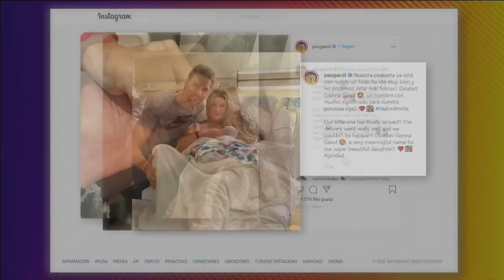Noticias Telemundo Mediodía, 14 de septiembre 2020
Video oficial de Noticias Telemundo. Los incendios avanzan y agravan aún más la situación del aire en California, Washington y Oregon. La Organización Mundial de la Salud reporta récord de casos diarios de coronavirus en el mundo. Amazon anuncia que contratará a 100,000 personas.

00:00 - Recap
01:17 - Via libre al gobierno para acabar con el TPS
02:51 - El aire se hace irrespirable por fuegos en la Costa Oeste
04:33 - Louisiana, Mississippi y Alabama se preparan ante el avance del huracán Sally
06:38 - La OMS reporta cifra récord de casos diarios de COVID-19
07:11 - El salvador aplana la curva de contagios
07:38 - Macy's prepara su desfile de "Thanksgiving"
08:08 - México se prepara para celebrar el Grito de Independencia con actos simbólicos
09:59 - Perros policía vigilarán el metro de Ciudad de México
11:55 - TikTok vendera sus acciones a oracle
12:25 - Amazon empleara a 100 mil personas
12:52 - La generación 'Z' se prepara para votar por primera vez
14:59 - Los seguidores de la NFL pudieron disfrutar de su 'primer domingo' de juegos
15:54 - Pau Gasol se convierte en padre de una niña y rinde tributo a Kobe Bryant
16:27 - Jardín de infancia se reinventa para la vuelta de los niños
18:28 - La Banda El Recodo estrena un nuevo estilo de conciertos durante la pandemia